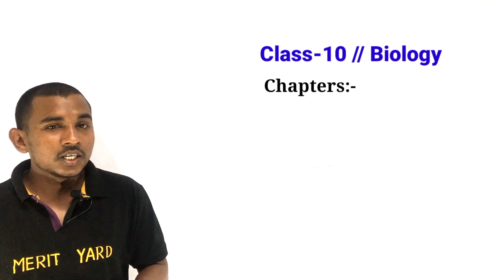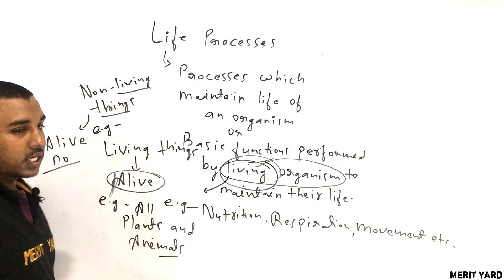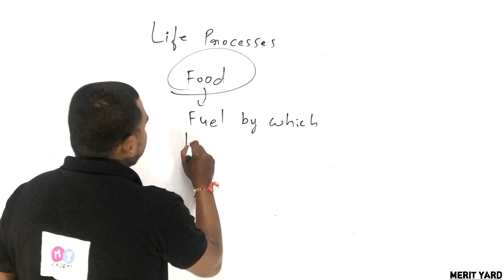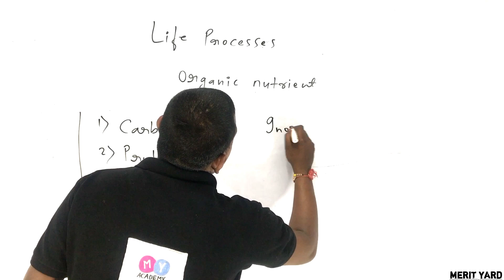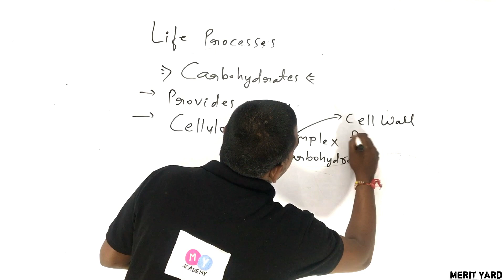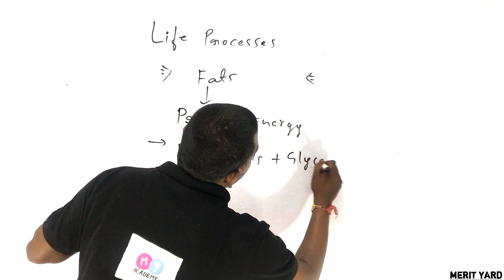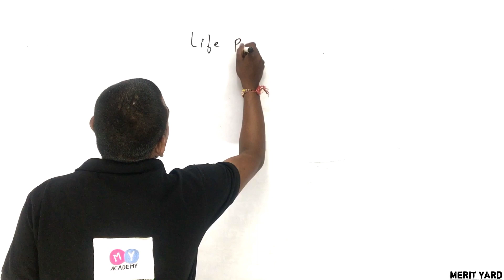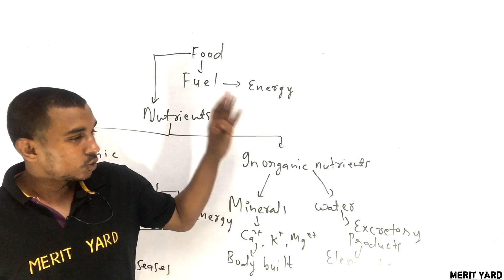(L-01) Life Processes By Kundan Mehta | Merit Yard | Class - 10th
Life Processes

This is the 1st lecture of the Life Processes from class 10th

Topic cover :
00:00 Introduction
01:08 Life Processes
07:46 Factor deciding weather something is alive or not
10:12 Food
13:55 Nutrients.